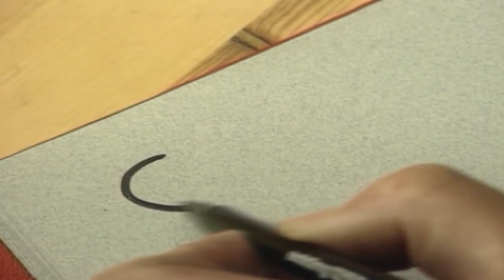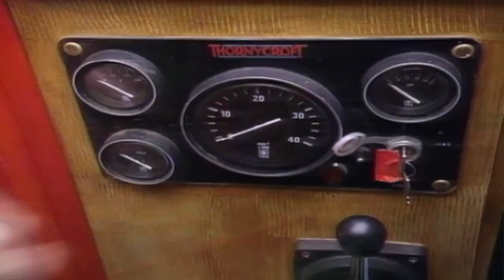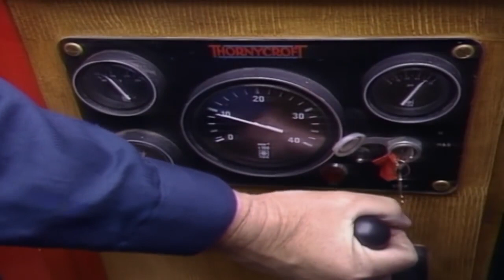Rosie and Jim Weaving